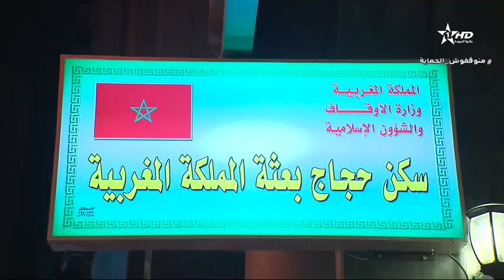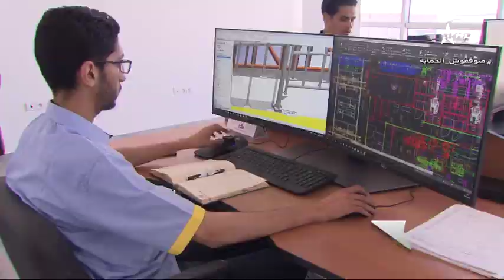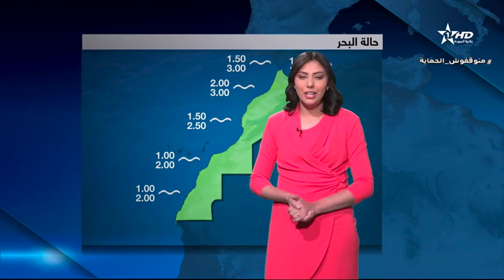الأخبار الأخيرة الأولى 08:02:2023